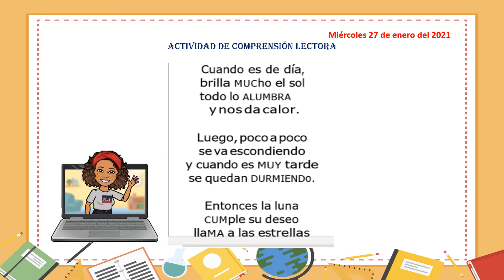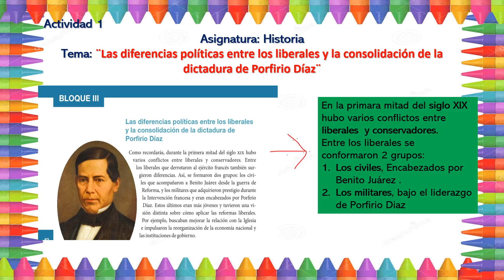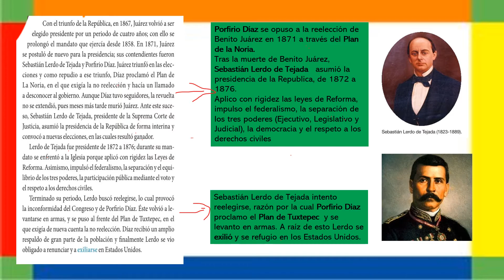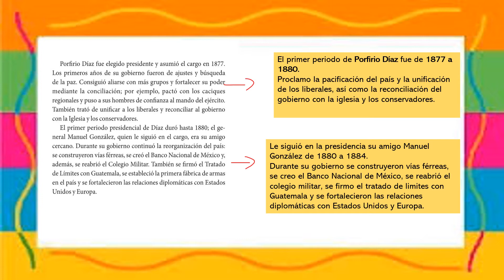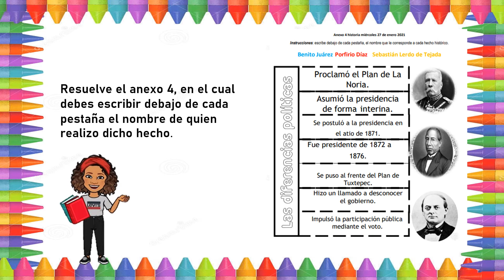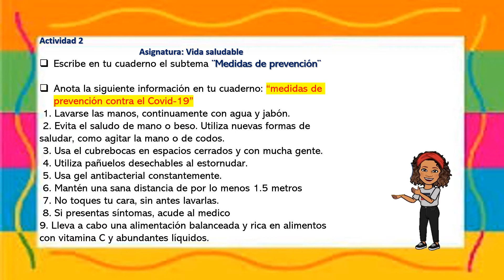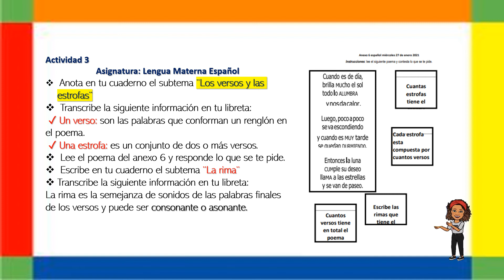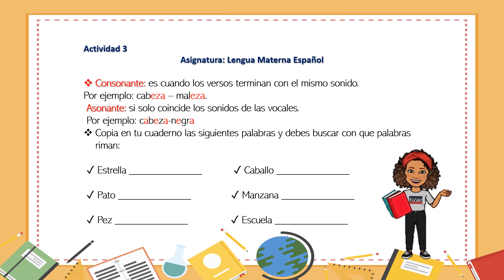Miércoles 27 de enero: ( Tema de Historia)